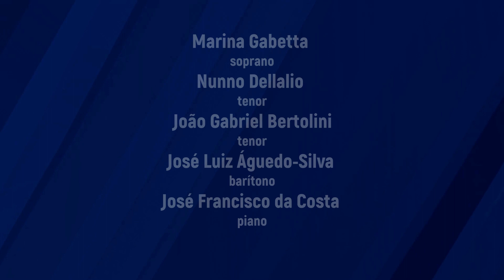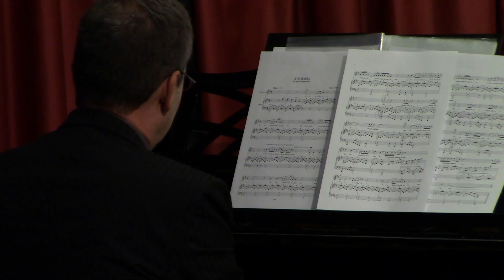ABAL ENCONTROS MUSICAIS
Encantos de Mulher -
Homenagem ao dia Internacional da Mulher